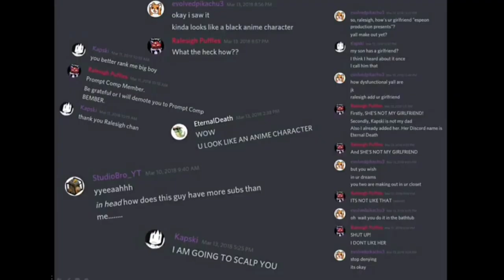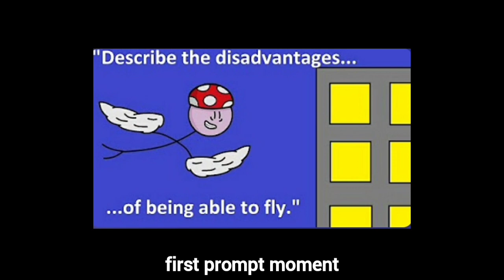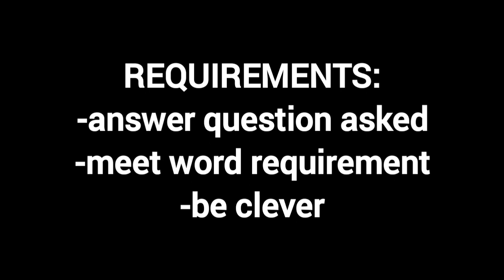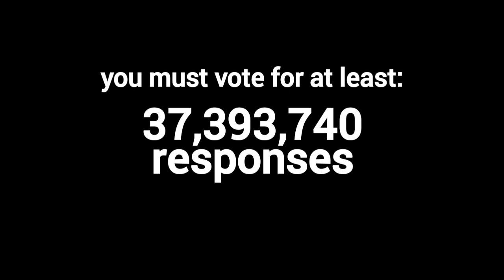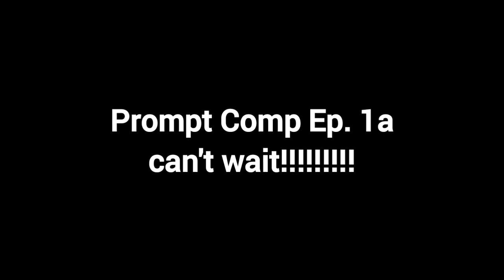Prompt Comp Ep. 0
the deadline has passed, sorry any new viewers that wanted to join

(and sorry this video took so long to get out lol)

Thumbnail by: @dogwantstoart on Twitter